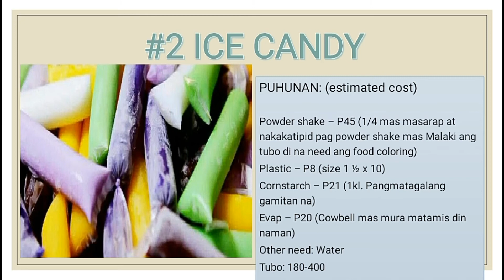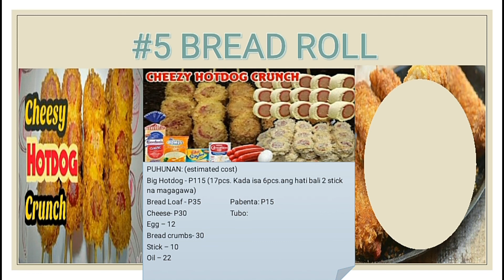Top 5 Small Business at Home with computation/ YOUNG ENTREPRENEUR